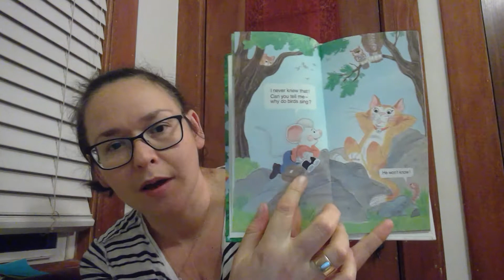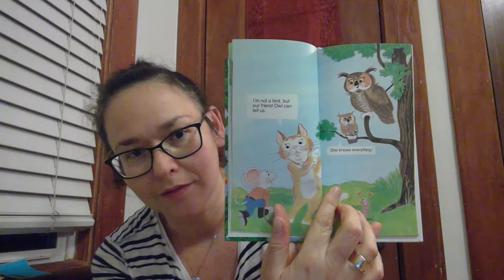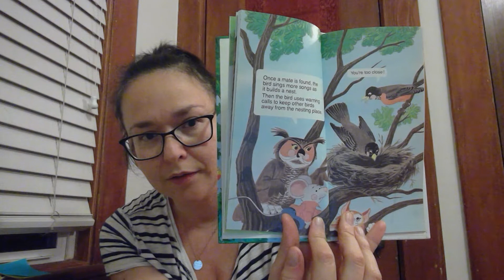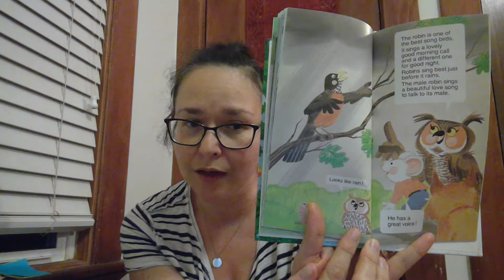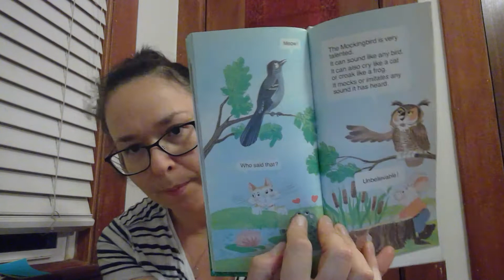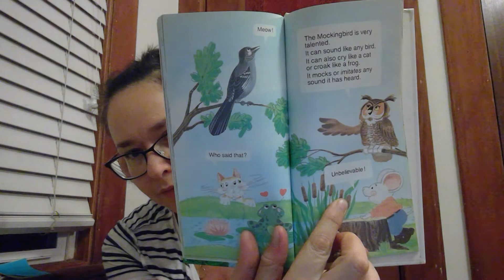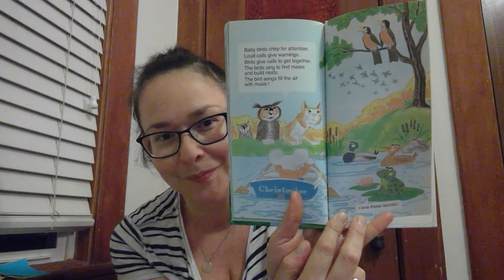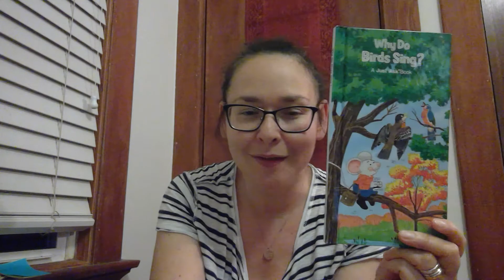Why Do Birds Sing?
Have you ever wondered why birds sing?